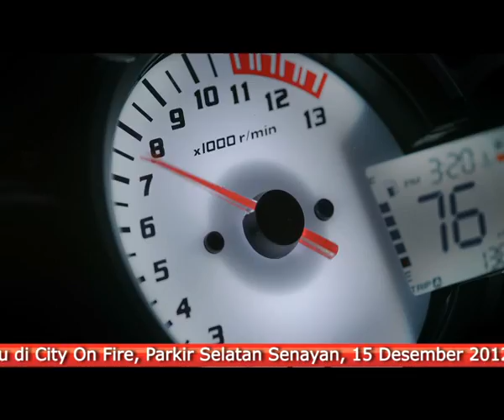HONDA CB150R (TVC)